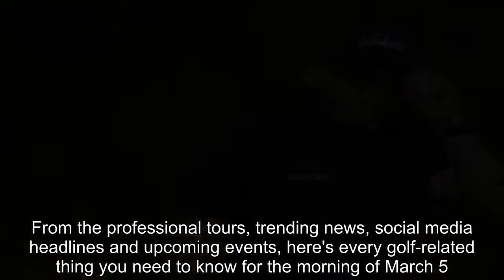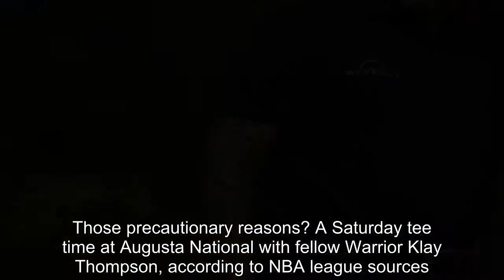Phil Mickelson and Michelle Wie return to winner's circle, Justin Thomas turns into human torch and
Phil Mickelson and Michelle Wie return to winner's circle, Justin Thomas turns into human torch and a hole-in-one for the ages: What you missed Phil Mickelson and Michelle Wie return to winner's circle, Justin Thomas turns into human torch and a hole-in-one for the ages  Welcome to the Dew Sweeper, your one-stop shop to catch up on the weekend action from the golf world.From the professional tours, trending news, social media headlines and upcoming events, here's every golf-related thing you need to know for the morning of March 5.Sorry Hollywood, but all your songs, dances and stars can't rival the showmanship of Phil Mickelson.It wasn't just that Mickelson returned to the winner's circle with a playoff victory over Justin Thomas at the WGC-Mexico Championship, but how.He did his best Seve impression, overcoming wayward drives with efficient ball-striking, timely scrambling and a lights-out putter.Along with extracurriculars such as conversing with the crowd in Spanish, confusing his playing partner as a reporter and helping said partner out in a ruling involving a drop, it was the epitome of the Phil Mickelson Experience.But at the heart of this spectacle is a player nearing 48, who beat a host of contenders half his age with creativity and resolve.A man that stubbornly refuses to lose his fight with Father Time, and enjoys being in the spotlight perhaps more than ever."It’s been a tough go the past four years, not playing my best, but to have the belief that I was going to get there and do it and eventually breakthrough is incredible," Mickelson said."I believe more is to come, and feel I’m starting to play my best golf." He latter doubled down on this notion, claiming he'll get to 50 wins before his career is finished.That number seems absurd, given it was four and a half years between No.42 and 43.But, as is often the case, the joy is not in reaching the finish line but of its pursuit.And we can safely say few bring as much excitement in their journey as Phil Mickelson.It's easy to think this loses a bit of luster since Thomas didn't win the event, but the reigning Player of the Year hit one of the most memorable, clutch shots in recent PGA Tour history.Entering the weekend 11 shots back, Thomas painted Chapultepec red on Saturday and Sunday to grab a share of the lead entering his 72nd hole.However, with others like Mickelson and Tyrell Hatton barely into their back nines, the 24-year-old needed to do something special.That he did, dropping the hammer from 120 yards out on his second shot:  It was Mickelson's day, and the weekend served as a coming out party for Shubhankar Sharma.But Thomas is operating on a extraterrestrial plane at the moment, one of those rare stretches in golf where someone makes the impossible routine.As we've seen with Dustin Johnson, Jason Day and Jordan Spieth, it's hard to maintain these torrid runs.But given Thomas is a human torch, capable of lighting up a course in a blink, I don't think that fire is going to ex